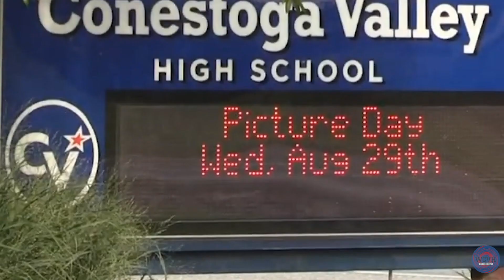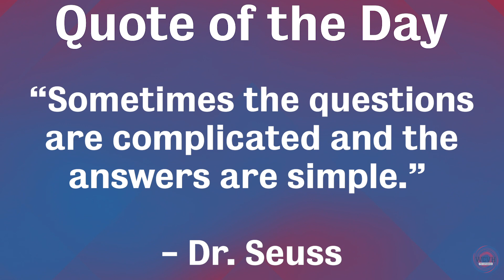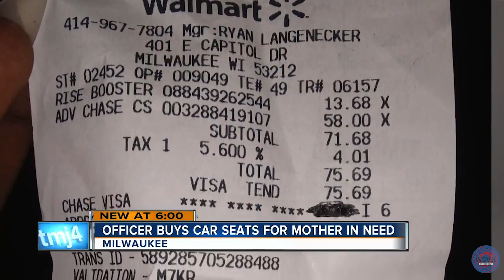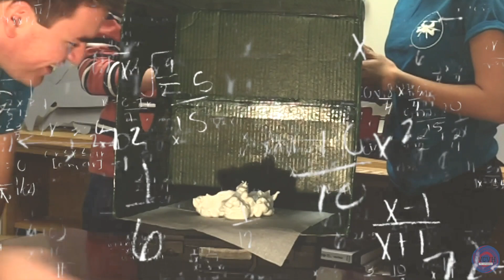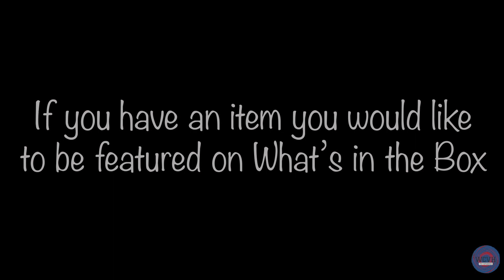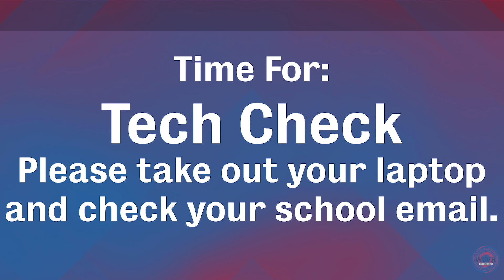CV Today 10-22-19